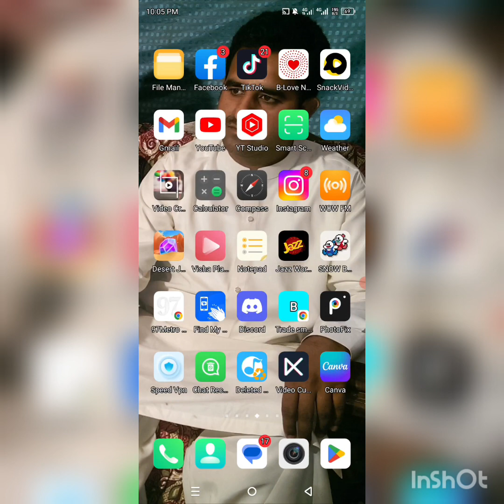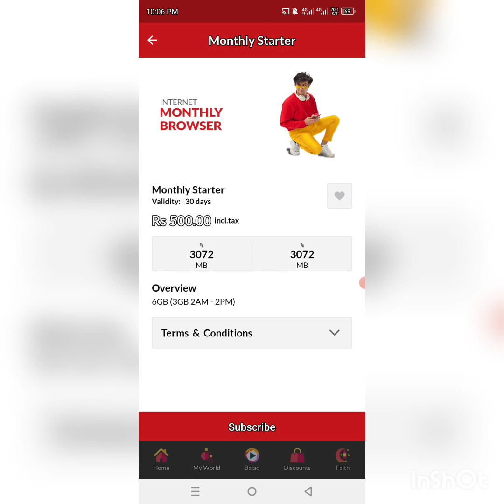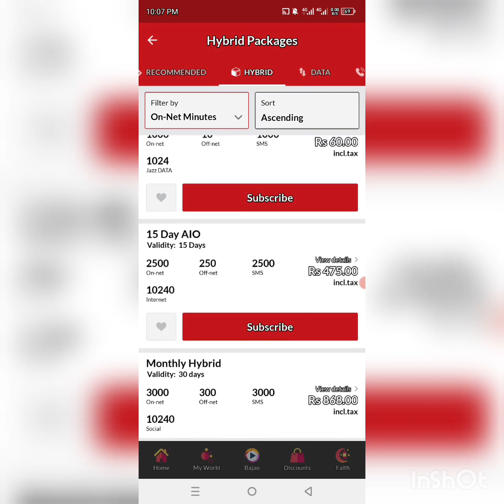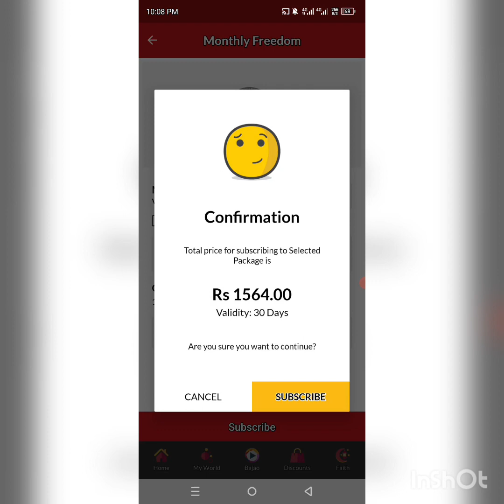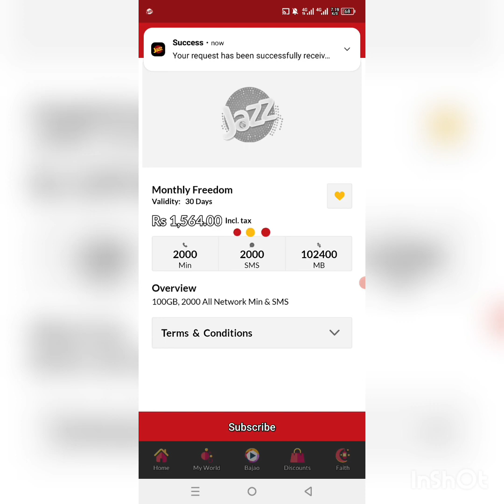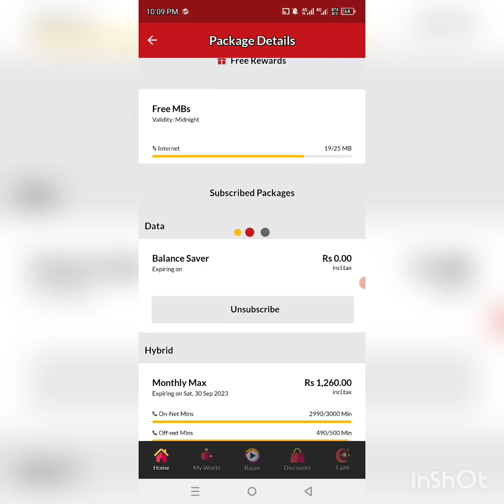ماہانہ جاز کیش پیکج لگانے کا طریقہ کم کم قیمت 100 GB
jazz package world There is an amazing monthly internet package offered by Jazz which includes 100 GB of internet data along with 1000 on-net minutes, 500 off-net minutes, and 1000 SMS, all of which make up a package offering 100GB of internet data. In addition, this package comes at a cost of only Rs. 2564, so the price is very reasonable.